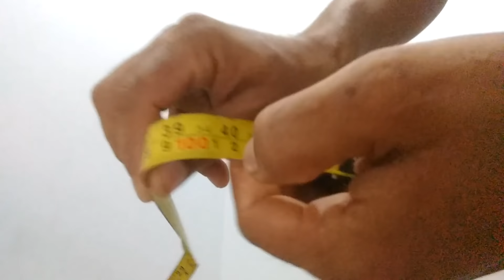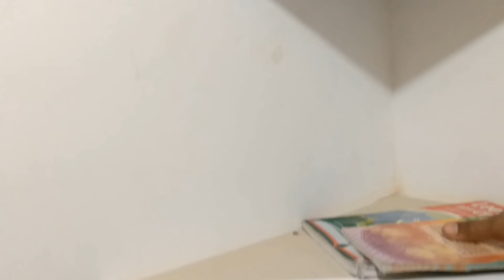👉 COMO HACER REPISAS ✅ en drywall rápido y fácil 👍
Esta es una manera de hacer repisas fácilmente en poco tiempo, en rincones.  los materiales que se utilinzan son los siguientes:
lamina de yeso cartón , también puedes utilizar otra como superboard o mdf,
perfil galvanizado  vigueta base 4 o principal como también se conoce